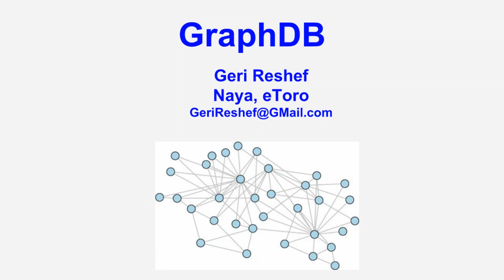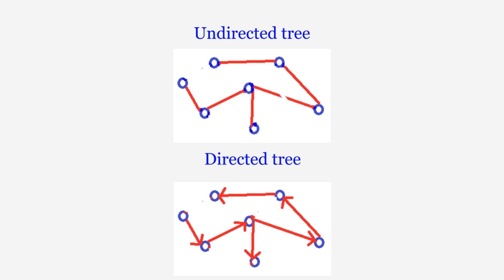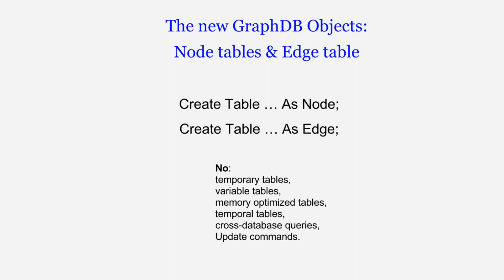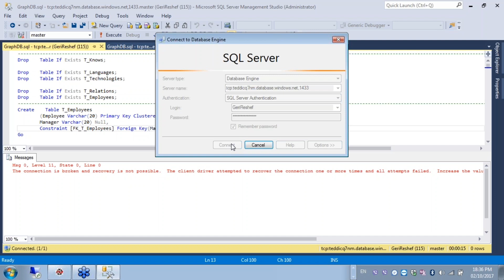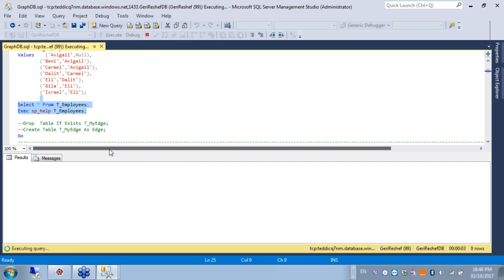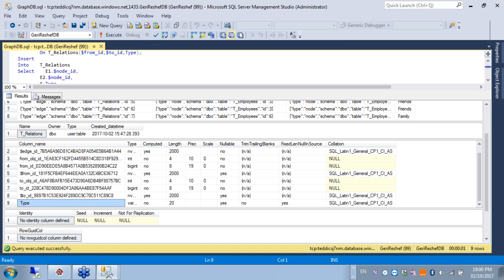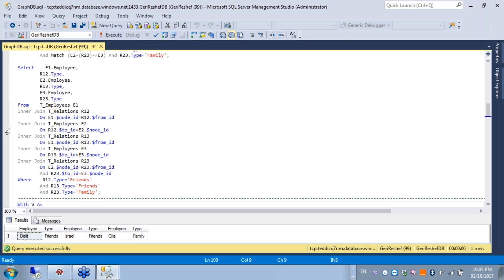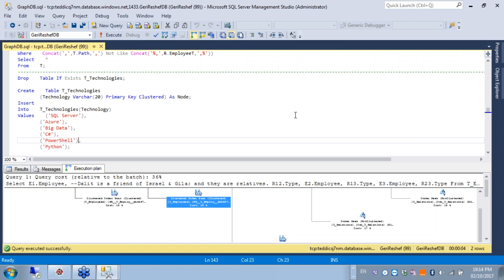Geri Reshef: GraphDB in SQL Server 2017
Language: Hebrew

GraphDB is a new SQL Server technology, introduced in SQL Server 2017, which supports storing and exploring graph (network) data, mainly social networks, but also geographical data, bill of material, flow charts, etc.

The presentation will include the following topics:

·  An introduction to the graph theory

·  The infrastructure of the GraphDB in SQL Server 2017: the objects and the T-SQL enhancements

·  The current limitations and the expected improvements of the technology

·  Performance issues

·  Comparison to the classic approach